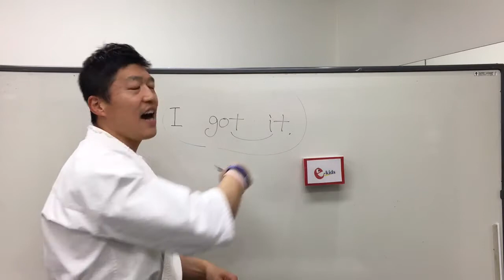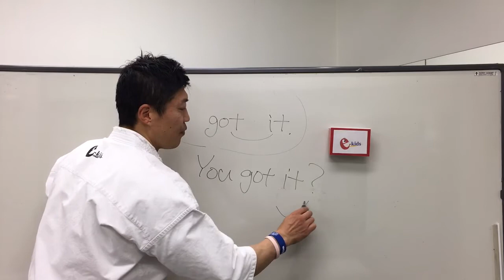e-kidstv vol.6 ''I got it.'' (分かったよ)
とよ先生のワンポイント英語♪
今日の課題は''I got it.'' (分かったよ)